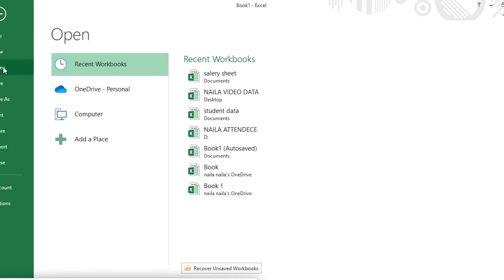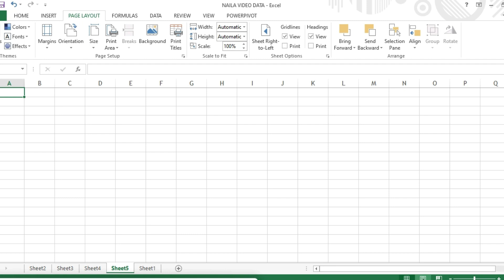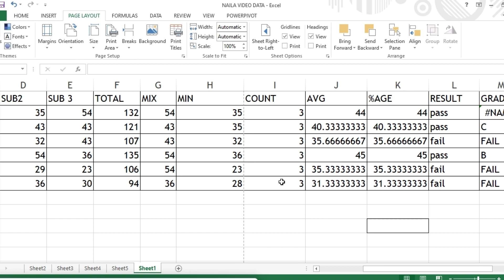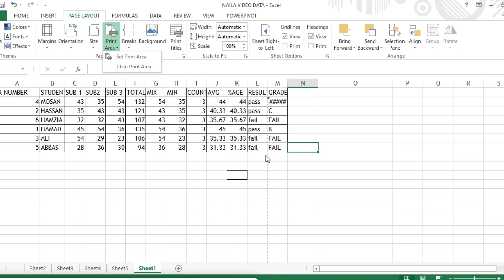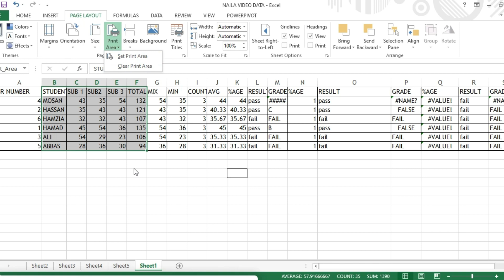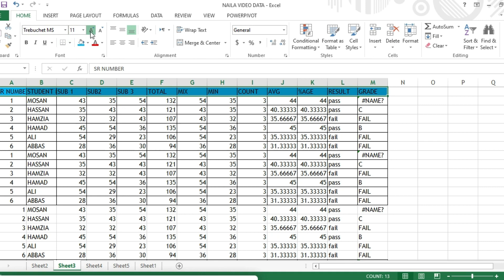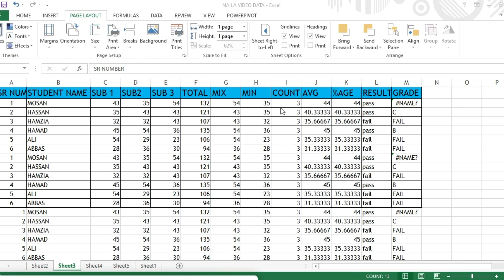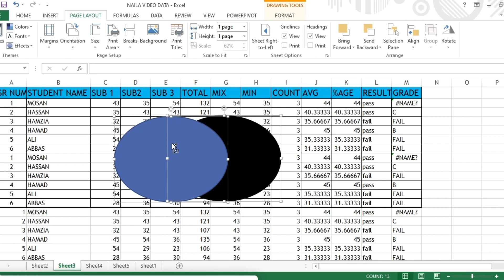Page Layout Tab [Excel] || Complete Use in Urdu || Excel Tutorial for beginners in Urdu and Hindi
Excel is one of the important topic for computer operators. In Excel there are many tools, tabs, functions etc.
In this tutorial we will learn complete use of Page Layout tab in Urdu and hindi language.
Page Layout consist many options including margin, orientation, page size, print area, print tiles, scale to fit etc.
Watch this tutorial and learn complete use.